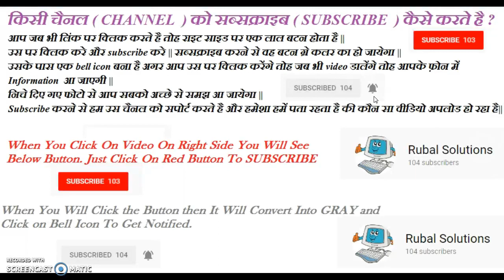किसी चैनल (CHANNEL) को सब्सक्राइब (SUBSCRIBE) कैसे करते है ?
आप जब भी लिंक पर क्लिक करते है तोह राइट साइड पर एक लाल बटन होता है ||
उसके पास एक bell icon बना है अगर आप उस पर क्लिक करेंगे तोह जब भी video डालेंगे तोह आपके फ़ोन में information  आ जाएगी ||
निचे दिए गए फोटो से आप सबको अच्छे से समझ आ जायेगा ||
की कौन सा वीडियो अपलोड हो रहा है ||